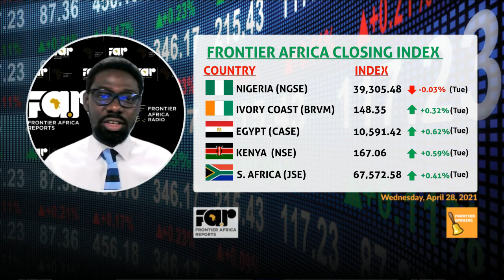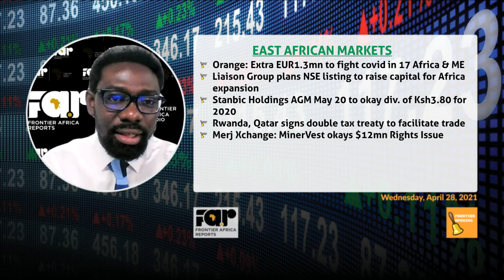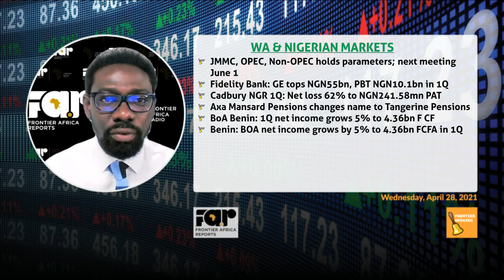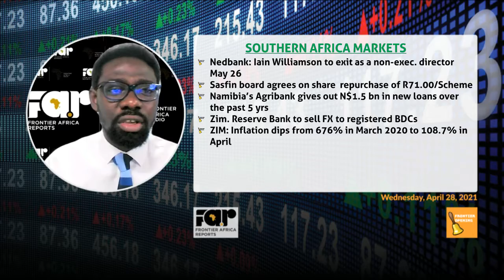Frontier Opening Bell - Wednesday, April 28, 2021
Zimbabwe's crunching fiscal reforms paying-off as inflation crashed from 676% in March 2020 to c.108.7% in April 2021; Egypt suspends listing of some SOEs on virus; NGRs state oil corp NNPC says no crude oil money for monthly FAAC sharing in April; BoA Benin, Fidelity NGR earnings; Sasfin shares repo; outcome of JMMC/NNPC/Non-OPEC Tuesday meeting; Orange Foundation's EUR1.3m vaccine fund for 17 Africa & ME; MinerVest Merj Xchange Rights Issue and more..